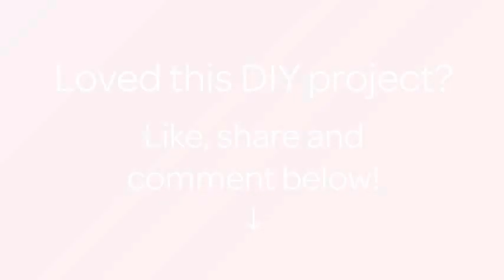How To Make A Cochet Clock - DIY Crafts Tutorial - Guidecentral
About this DIY project:
- Title: Make a Cochet Clock

Supplies:
- Three colors yarn
- Crochet hook
- Scissors